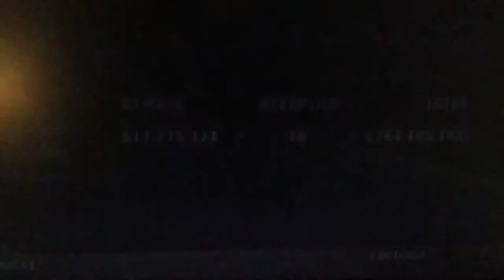Burnout 2 - Crash Mode - Catch Up Chaos/24 - 284 million (Trailer Strat)